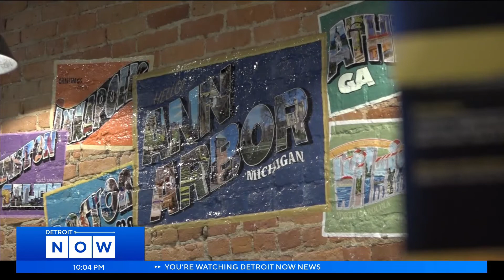Bitty and Beau's Coffee opens in Ann Arbor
Bitty and Beau's Coffee, a business that offers jobs to people with disabilities, held a grand opening in Ann Arbor on Saturday.